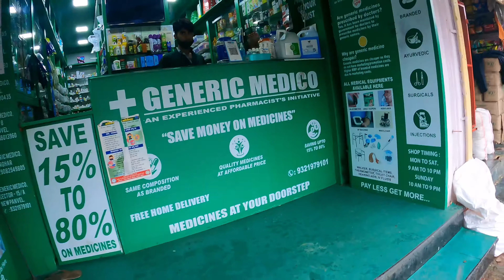Bich Section me Train Ruki ||Duty Jane ke Chakkr me Injured ho gye || Heavy Rain Fall in Mumbai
Hello everyone

EQUIPMENTS & ACCESSORIES I USED :-

GO PRO HERO 9 BLACK
GO PRO 9 MEDIA MODE
GO PRO ACCESSORIES KIT
SAMSUNG MEMORY CARD 64 GB
SANDISK MEMORY CARD 32 GB
WD EXTERNAL HARD DRIVE 1 TB
POWER BANK
TREKKING SHOES